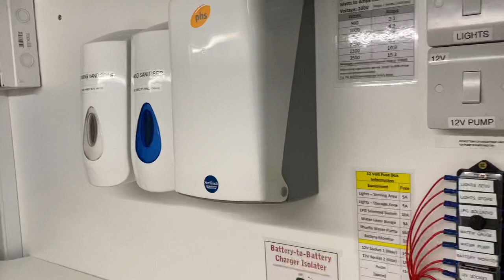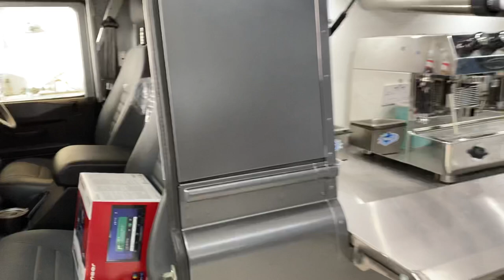Land Rover Defender Coffee Bar?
Check out this amazing Utility Coffee, Land Rover Defender, Coffee Bar, This is an amazing conversion, no expense spared, amazing attention to detail, right up our street.

We added some creature comforts and sorted out the security, we also added rear audio that can be controlled from a mobile phone, pretty cool!